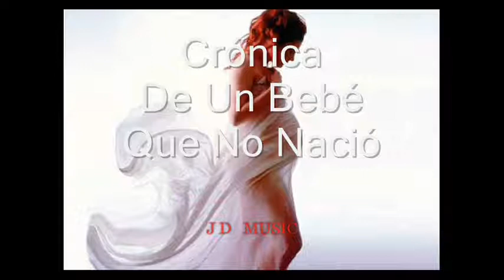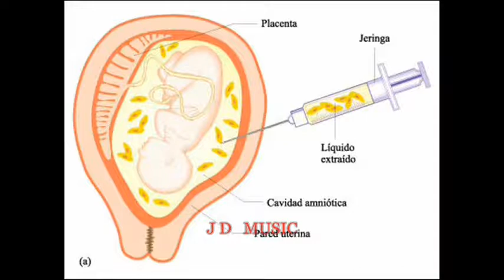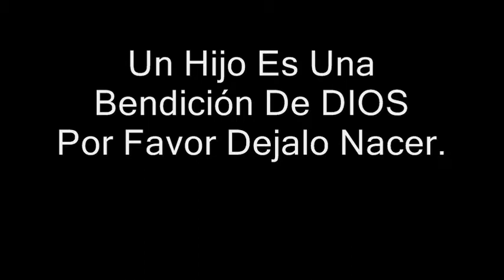Crónica De Un Bebé Que No Nació.wmv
Una Reflexión, Previo Al Día De Las Madres
Espero Sea De Su Agrado y Ayude A Cambiar La Mentalidad De Muchas Mujeres Que Temen Ser Madres y Optan Por El Aborto.
Por Favor Dejalo Nacer y Veras, Que Tu Tambien Naceras De Nuevo.